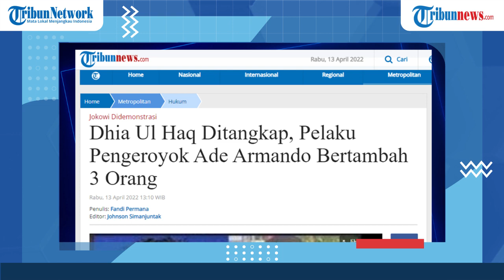Dhia Ul Haq Ditangkap, Pelaku Pengeroyok Ade Armando Bertambah 3 Orang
Setelah dua orang pelaku ditangkap, polisi kembali menangkap satu tersangka bernama Dhia Ul Haq.

"Sudah, sudah diamankan. Nanti kita rilis," kata Dirkrimum Polda Metro Jaya Kombes Tubagus Ade Hidayat di Mapolda Metro Jaya, Jakarta, Rabu (13/4/2022).